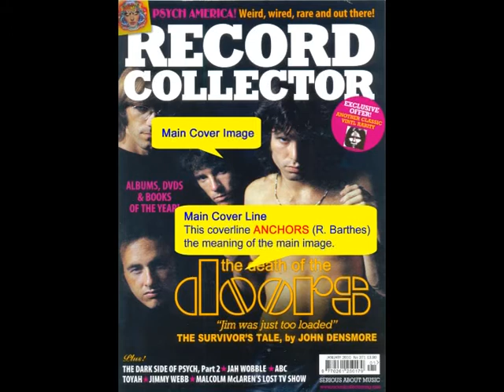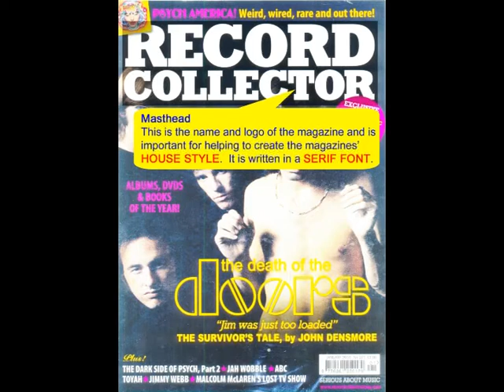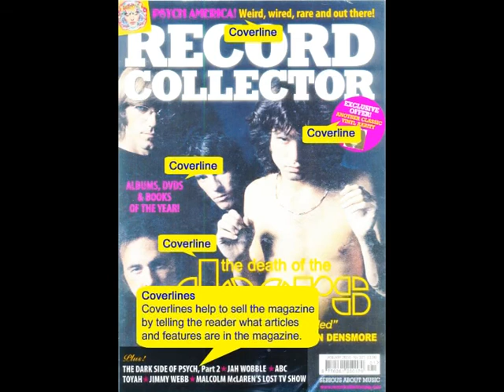Record Collector Cover Analysis.avi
A semiotic analysis of the Cover of Record Collector.